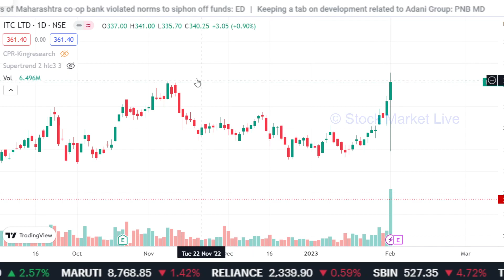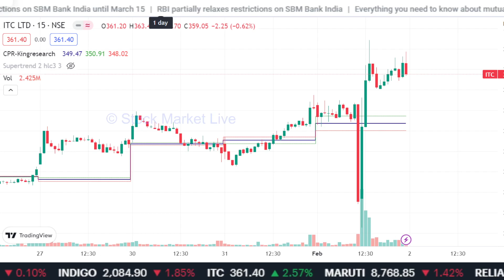ITC share latest news,itc share news,itc share analysis,itc share price target,budget 2023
itc share tomorrow target,
itc share latest news dividend,
itc share latest news today tamil,

1. आप भी बने इंटेलिजेंट इन्वेस्टर
2. राकेश झुनझुनवाला book
3.  Stock Market Mein Safal Hone ke 41 Tips (hindi)
4. शेयर बाजार में कैसे धनवान बने
5.  Stock Market Guide (Hindi)
6.  Beginner's Guide to the Stock Market
7. The Intelligent Investor (English)